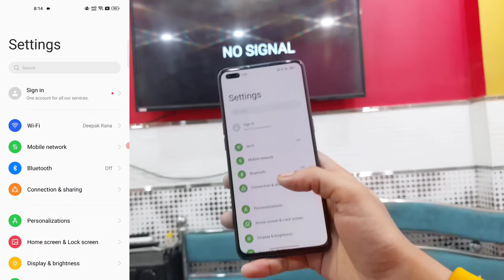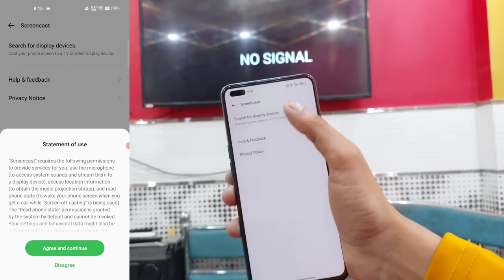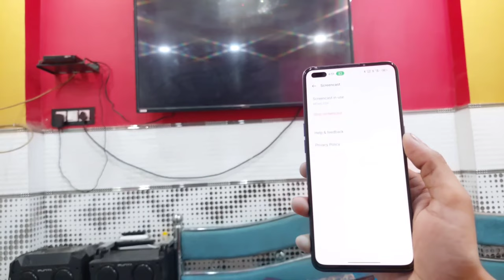connect oppo phone to smart tv | How to connect oppo phone to android tv | screencast |screen mirror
Hello guys .
I am Manish Singh from Delhi .

About this video :- Hello guys Ajj ki is video mai ham apko ya btana ja raha hai ki app apna oppo ka kisi bhi phone ko apna smart tv sa kese connect kar sakte ha bahut hi assani sa  .